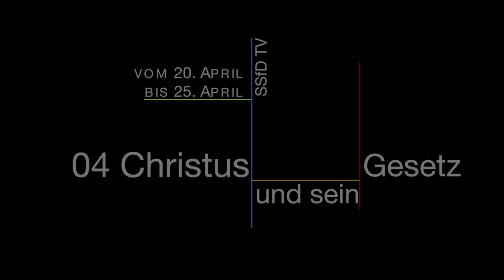Q1402 / 04 Christus und sein Gesetz